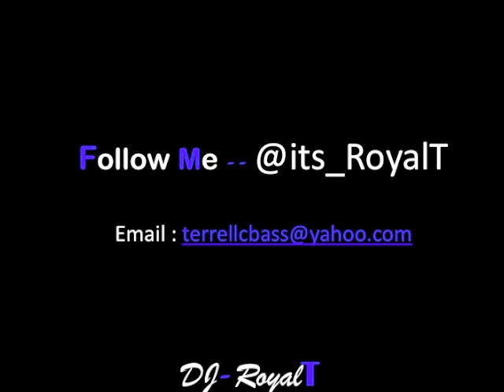RoyalT Beat02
Follow Me @its_RoyalT

S/O to 2LIVE